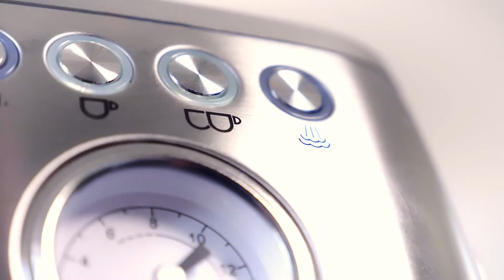The New Solis Barista Perfetta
We are pleased to announce the arrival of a compact and affordable semi-automatic espresso machine. Perfect as an entry-level machine to hone your barista skills. The Historical Swiss company is back with a new product with lots of buzz.